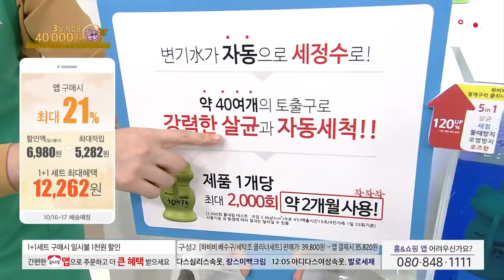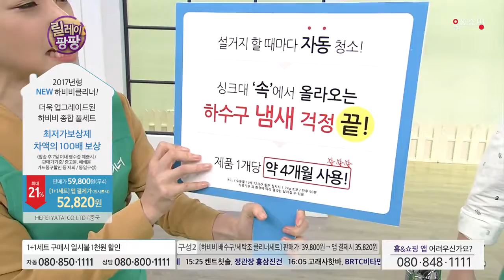[홈앤쇼핑] [1+1세트] 2017년형 New 하비비 자동클리너